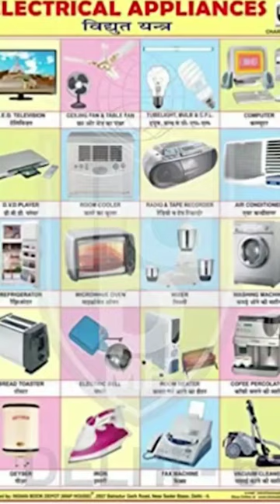Can we run our Electrical Appliances directly on solar panel